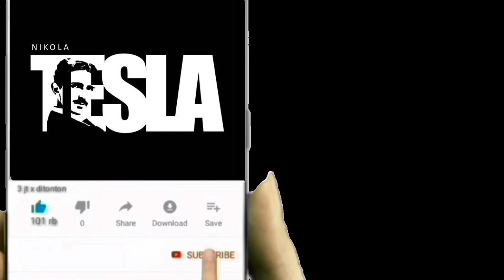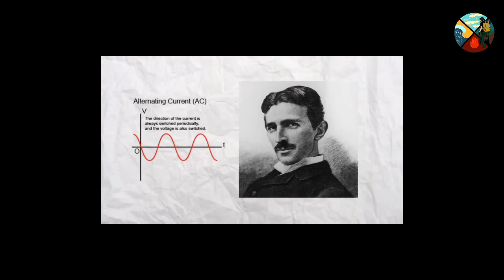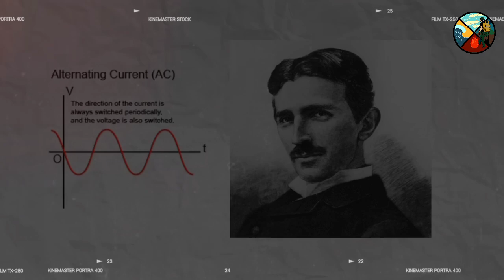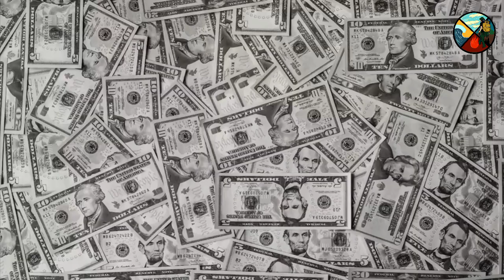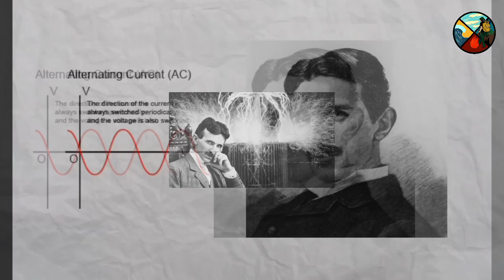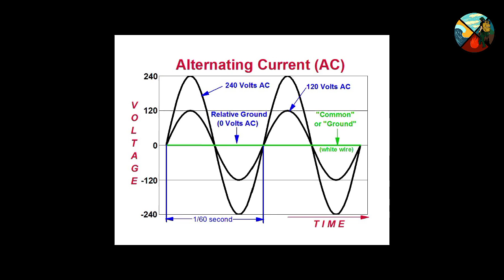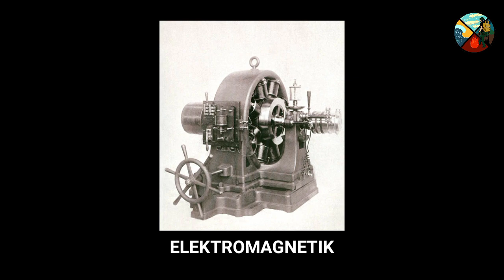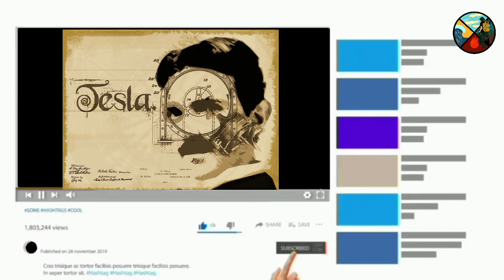Nikola Tesla : Ilmuwan Paling Jenius Di Dunia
Hallo Kawan,
Dalam video ini saya akan membahas kisah hidup hingga wafatnya seorang ilmuwan jenius bernama Nikola Tesla. Seperti yang kita tahu, Nikola Tesla adalah seorang penemu arus listrik bolak-balik atau AC. Beberapa gagasan nya pun sering menjadi motivasi bagi kemajuan teknologi.
Mari simak sampai selesai.

Terima Kasih.